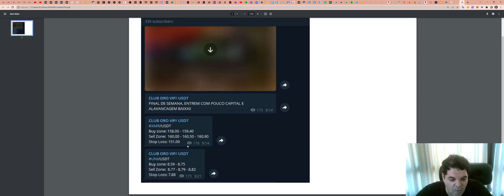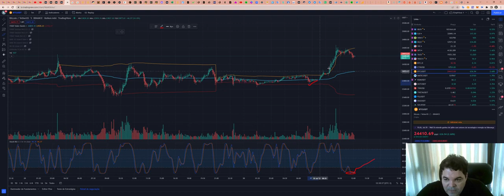Como funciona a SALA de SINAIS - Aqui explicamos TUDO!!!